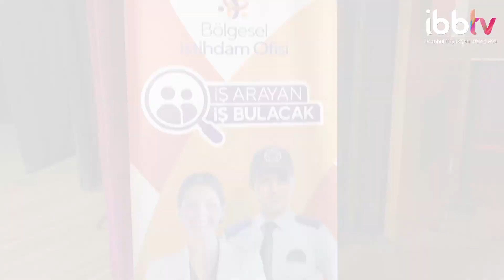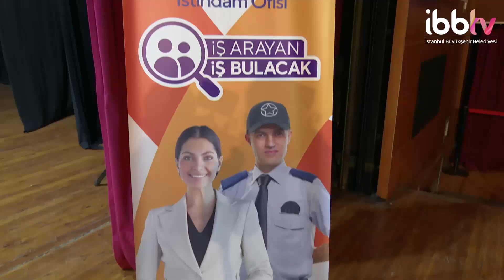Bölgesel İstihdam Ofisleri'nde tek seferde 1000 kişilik istihdam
Bugüne kadar 15 binden fazla kişiye iş imkanı sunan İstihdam Ofisleri işsizlikle mücadele etmeye devam ediyor.

ayrıca İBBTV’yi diğer mecralarda da takip etmek için:
Makaleler, programlar ve canlı yayın: